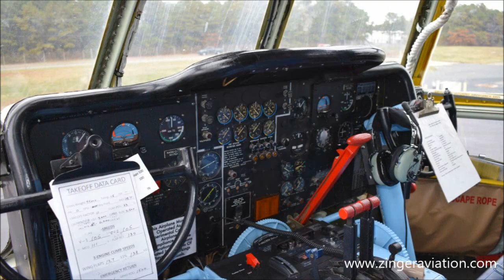Berlin Airlift Historical Foundation C-97G Stratofreighter "Angel of Deliverance"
Berlin Airlift Historical Foundation
Boeing C-97G Stratofreighter "Angel of Deliverance"
Ocean County Airport / Robert J. Miller Airpark
Toms River, New Jersey

This video covers a special event featuring the C-97G Stratofreighter owned by the Berlin Airlift Historical Foundation (BAHF) as it made its first flight in over fifteen years.  The C-97G, operated by the BAHF, was fully restored over a span of fifteen years at the Floyd Bennett Field in Brooklyn, New York, and on November 7, made its first flight to the Ocean County Airport (KMJX) in Toms River, New Jersey.  Photos featured here include its landing at KMJX, with a T-34 photo ship seen, which was flown by Mark Murphy, as well as photos ramp side and inside the aircraft, as well as one of its departure.  After a fuel stop, the aircraft departed KMJX for Reading Regional Airport in Pennsylvania.  Video of its startup and departure are also featured here; I do apologize as I was using an iPhone for video and attempted both photo and video on the departure.

The aircraft featured here was delivered to the USAF as a KC-97G on April 27, 1954 and registered as 52-2718.  Over its nearly twenty year career in the USAF it was based at Lincoln AFB,  NE; Altus AFB, OK; Malmstrom AFB, MT; Plattsburgh AFB, NY; Milwaukee, WI; and Salt Lake City, UT.  While in Milwaukee it was converted to KC-97L standard with the addition of two J47 turbojet engines under the outboard wings.  After its service with the USAF it was retired to the Boneyard, where it was auctioned off in 1986, converted to a C-97G, and seized by the US Marshals in 1988 and auctioned to a firm in Texas and used for humanitarian missions to South America and to carry fish in Alaska.

The BAHF purchased the aircraft in 1996, flew it from Washington to Wyoming in 1998, painted in 2000 in its current paint scheme, flown to South Dakota and Millville, New Jersey in 2001, was on static display during the 2002 Wheels and Wings Airshow in Millville, and flown to Floyd Bennett Field after the airshow.  The aircraft is painted as YC-97A 45–9595, which was used in the Berlin Airlift during April 1949 operating for the 1st Strategic Support Squadron.  It suffered a landing gear accident at Rhein Main Air Base and by the time it was repaired, the Soviet Blockade was lifted.  It was the only C-97 used in the Berlin Airlift.

I would like to extend a huge thank you to the BAHF as well as the staff of Ocean Aire FBO at the Ocean County Airport for allowing access for this historic event.

Please support ZINGER AVIATION MEDIA by visiting the ZINGER AVIATION MEDIA STORE for excellent and unique aviation-themed merchandise and gifts including t-shirts, hoodies, smartphone cases, and cloth face masks.